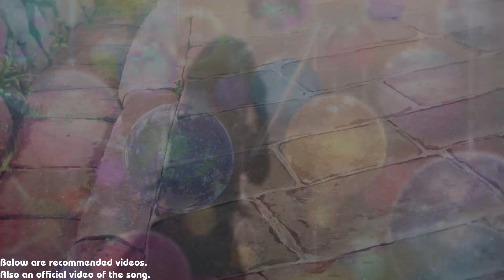Shakugan no Shana II Second OPENING 1 FULL ~ JOINT [ INSTRUMENTAL / Off Vocal ]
Anime: Shakugan no Shana
Song: JOINT
Singer: Mami Kawada

--===---=== General Details ===---===---
To see the subtitles, turn them on by clicking on the icon located at the bottom right of the video.

We do not seek to monetize the content in any way.

If you want to give your support, visit the official video of the song:

NOTE: The shortener is harmless but necessary to go to the official itunes link.

===--- Channel Information ---===
The translations in this video ARE NOT OFFICIAL and are supported by more than 6 years of my experience with the Japanese language, please if you consider that there are mistakes, write it in the comments and I will answer you as soon as possible.
We accept requests for songs with preference that are not on youtube or at most, are not translated.
Thanks.

tags === ==